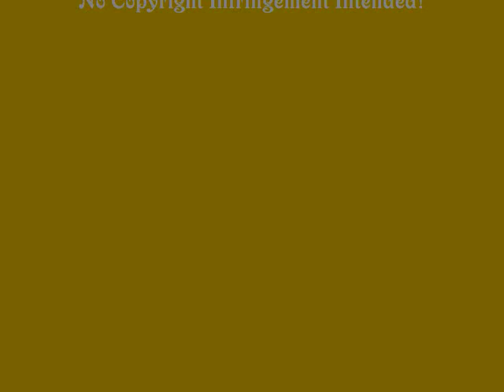Only Hope ~ Sean Bean